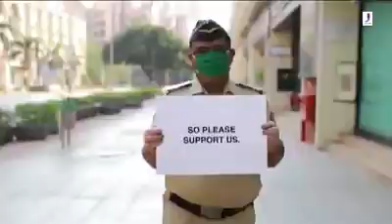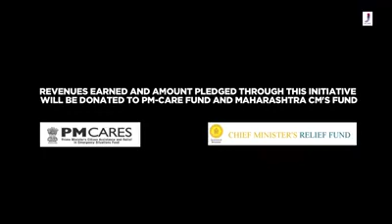🇮🇳🇮🇳🇮🇳🇮🇳🇮🇳Muskurayega INDIA 🇮🇳🇮🇳🇮🇳🇮🇳🇮🇳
Beautiful ❤️ song ❣️